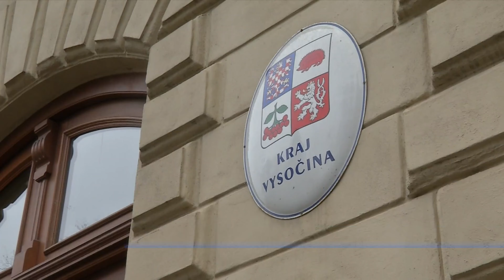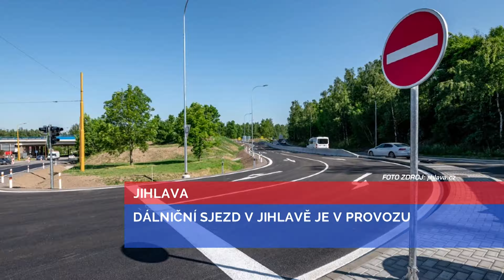ZPRÁVY iVysočina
Aktuální vydání zpráv TV i-Vysočina.cz